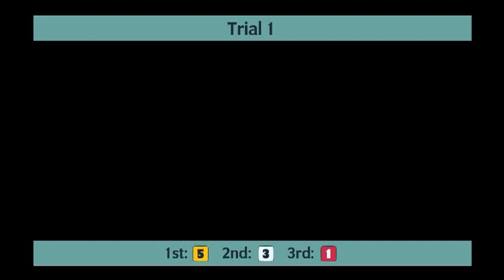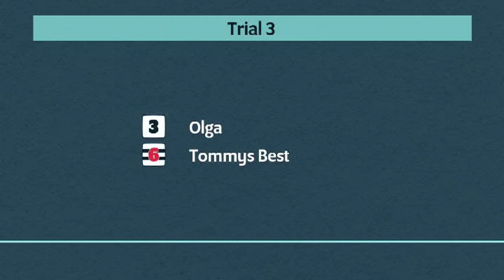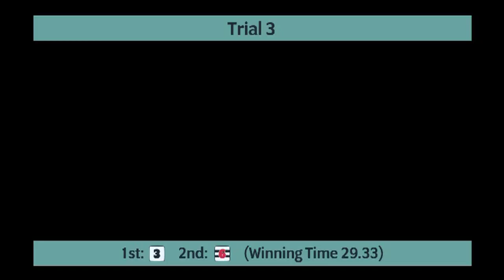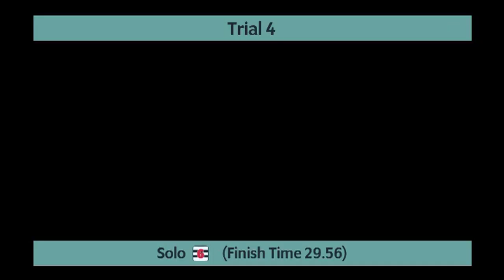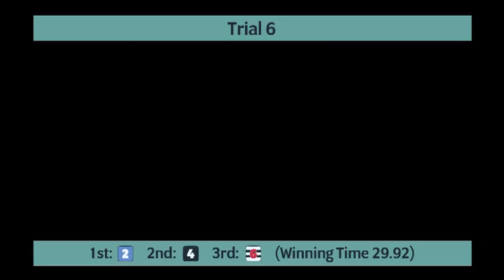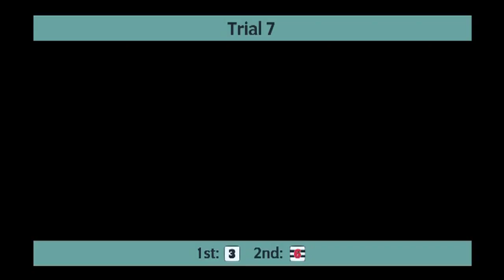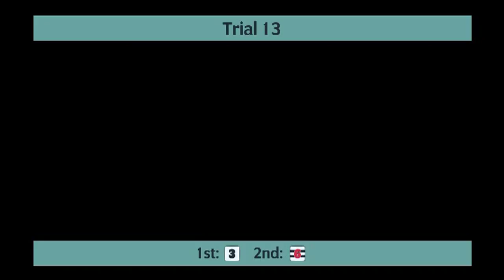Monmore Greyhounds Trials on 6th September 2022